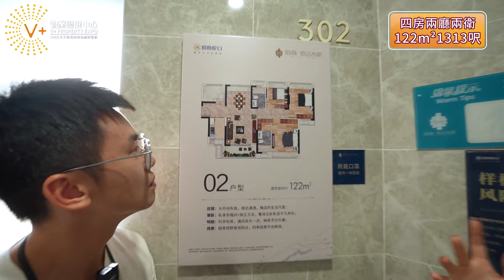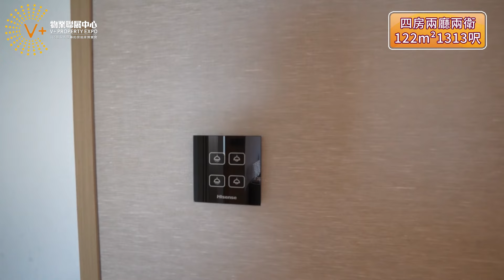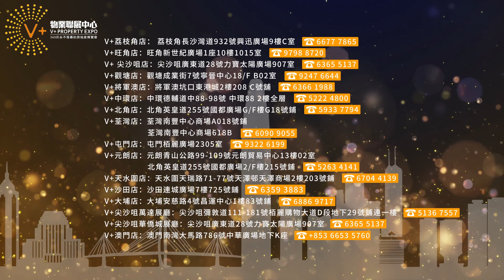【大灣區投資 | 肇慶樓盤 | 招商依雲水岸】俾完錢即辦證 | 買板房自帶60萬豪裝 | 帶傢俬家電 | 真正拎包入住 | V+物業聯展中心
00:00  片頭
01:00  招商依雲水岸航拍
02:55  實拍6棟122㎡樣板房
16:32  實拍15棟124㎡實體樓
21:32  實拍15棟94㎡實體樓

項目名：招商 · 依雲水岸
發展商：招商蛇口
項目位置：肇慶市鼎湖區康樂花園西50米
產品類型：住宅
產權年限：70年
規劃面積（約）：約 18萬㎡
建築面積（約）：約 56萬㎡
總棟數：18栋
車位數量：1154個
在售：6棟
均價：74XX元/㎡
是否帶裝修：精裝
1、學校
保利和樂教育幼稚園、新區中心小學、肇慶宣卿中學、香港理工大學（選址）等；
2、交通
四高速兩高鐵一輕軌，3分鐘到達廣佛肇高速口，5分鐘到達鼎湖山站，45分鐘到達廣州白雲國際機場,打造大灣區一小時經濟圈
3、商業
院主一村市場
4、醫院
中山大學附屬第三醫院肇慶分院、北大醫療肇慶康復醫院等

☎V+「裝修王」查詢熱線：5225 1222

 🏚荔枝角店：九龍荔枝角長沙灣道932號興迅廣場9C（荔枝角地鐵站C出口直行200米）
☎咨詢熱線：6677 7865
🏚荃灣分店：荃灣南豐中心商場A018號鋪
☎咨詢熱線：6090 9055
🏚屯門分店：香港新界屯門柏麗廣場2305室
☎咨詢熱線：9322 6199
🏚元朗分店：元朗青山公路99-109號元朗貿易中心13樓02室
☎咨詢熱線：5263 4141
🏚天水圍分店：新界天水圍天瑞路71-77號天澤邨天澤商場2樓203號鋪
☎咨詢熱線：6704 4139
🏚北角分店：香港北角英皇道255號國都廣場G/F樓G18號鋪
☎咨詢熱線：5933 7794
🏚中環分店：中環德輔道中88-98號Central88，2樓全層
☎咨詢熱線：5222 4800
 🏚旺角分店：旺角新世紀廣場1座10樓1015室
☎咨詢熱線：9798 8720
🏚觀塘分店：觀塘成業街7號寧晉中心18/F B02室
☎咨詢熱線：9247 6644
🏚將軍澳分店：將軍澳坑口東港城2樓208 C號舖
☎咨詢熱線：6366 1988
🏚大埔分店：大埔安慈路4號昌運中心1樓83號鋪
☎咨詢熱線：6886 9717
🏚澳門分店：澳門南灣大馬路786號中華廣場地下K座
🏚碧海銀湖展廳 ：尖沙咀彌敦道111-181號栢麗購物大道D段地下29號鋪連一樓
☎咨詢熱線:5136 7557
🏚華僑城展廳： 尖沙咀廣東道28號力寶太陽廣場907室
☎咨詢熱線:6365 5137